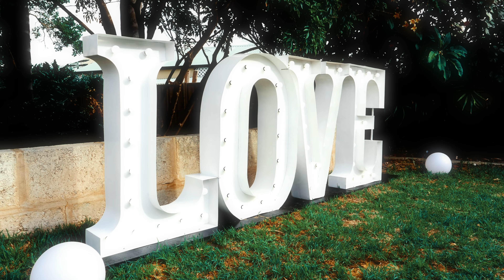Jorwel & Mel Wedding